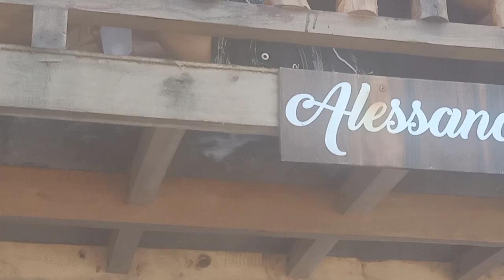BALAGBAG BEACH HOUSE/ VILLANUEVA BEACH FRONT/REAL QUEZON/JHO TRAVEL VLOG.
My name is JHO from Taguig City
Balagbag beach house
entrance fee 50 overnight
2,500 cottage

My CHANNEL is about travel because id love to visit around the world. if you're looking for a travel video, hiking video, fud trip video, camping video etc. just visit my play list.

trig guide & itinerary
budget travel
hiking guide
how to go to puerto galera
how to go to mt. romelo
how to go to mendoza private resort
how to go to little baguio of tarlac
how to go to burot tarlac
how to go to sapinit road
how to go to c6 road taguig
how to go to 3 falls sta maria laguna
how to go to san ysiro falls
how to go to magantila baras rizal
how to go to rainbow 89
how to go to wawa dam
how to go to tayug eco park
how to go to buntot palos falls
how to go to abandoned hospital clark pampanga
exploring puerto galera/tamaraw falls/muelle bay puerto galera